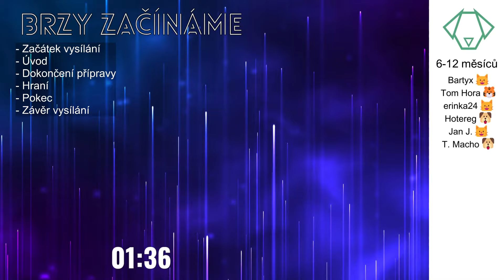Air Postal: sólo let's play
Po první světové válce bylo mnoho válečných pilotů náhle bez práce a letadla nebyla koncipována na dlouhé lety. V průběhu dalších deseti let došlo k transformaci směrem k letecké dopravě zboží a osob a došlo k velkým průlomům dosahované vzdálenosti letu.
O tom pojednává tato pick-up-and-delivery skvěle zpracovaná hra.

Air Postal
Počet hráčů: 1-4
Doporučený věk: 14+
Herní doba: 45-120 min.
Vydavatel: Platypus Game
0:00:00 - Start streamu
0:05:02 - Začátek vysílání
0:07:57 - Představení hry
0:22:00 - Hraní
1:23:26 - Pokec
1:26:49 - Konec Stramu